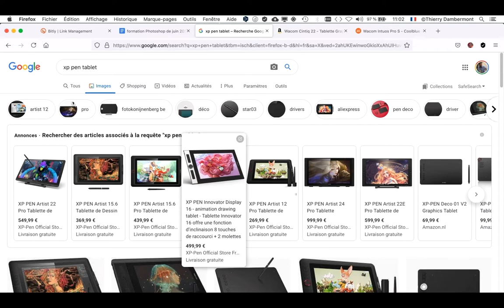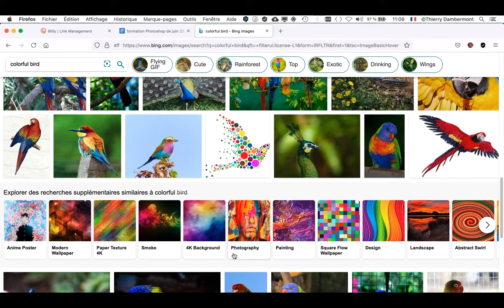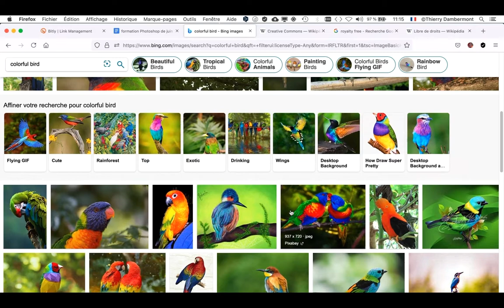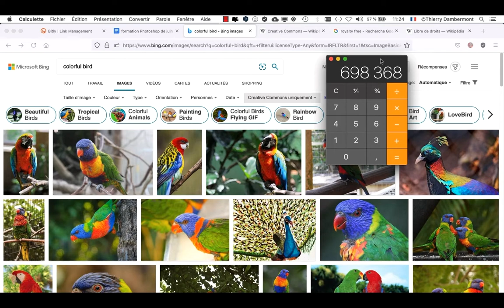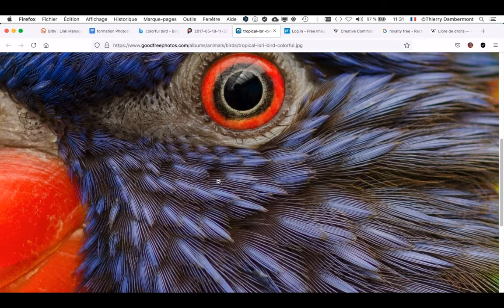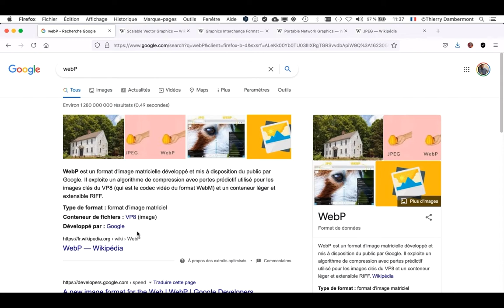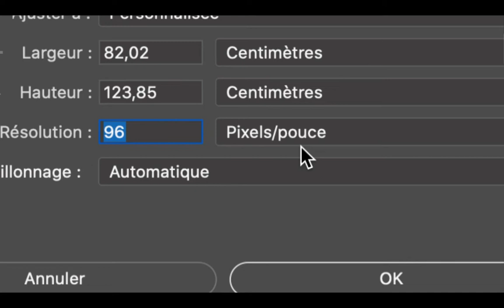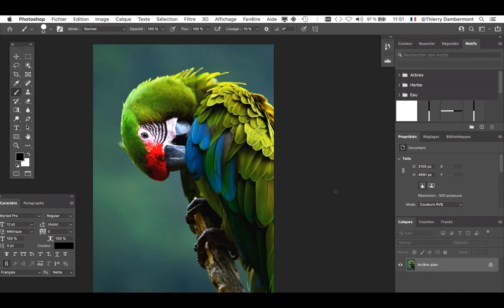workshop ADOBE PHOTOSHOP pro (session 01B) - les bases des images numériques